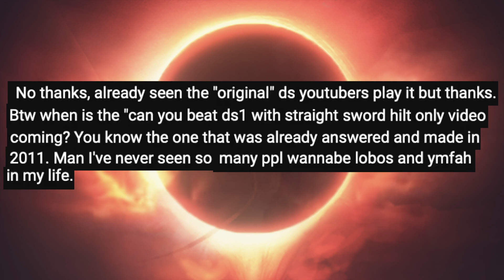Challenger Andy Slander #1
Legend.

I stream on YouTube Mondays, Wednesdays, and Fridays at 6:00-8:30PM MT